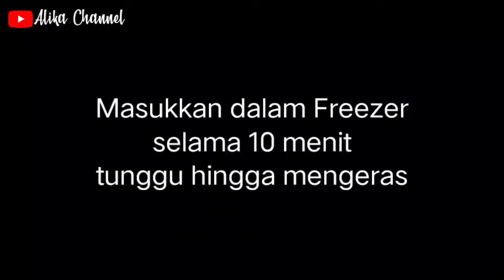Kue Tart KEROPI Buttercream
menghias Kue Tart KEROPI
buttercream transfer